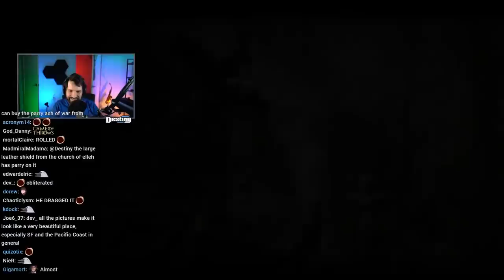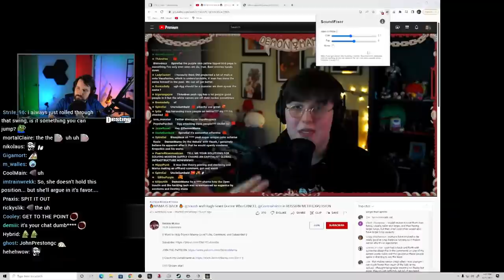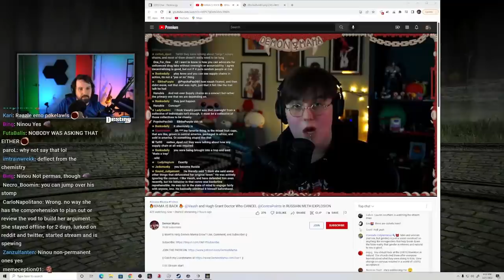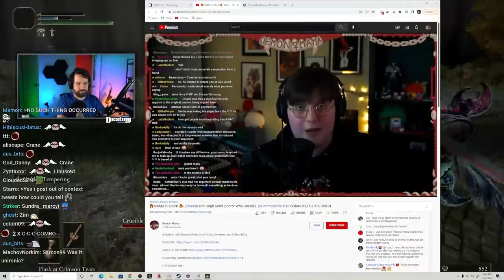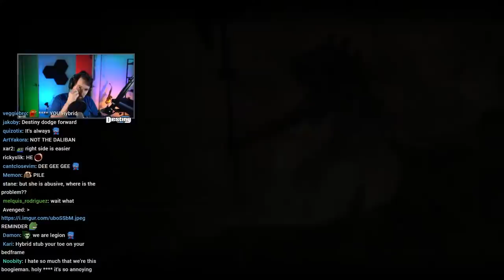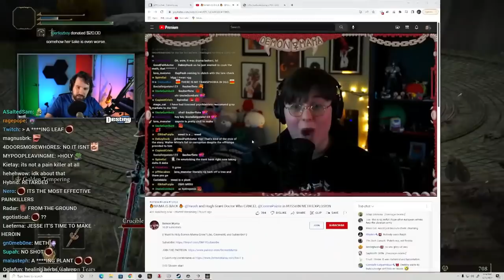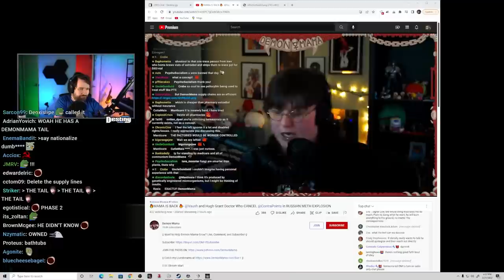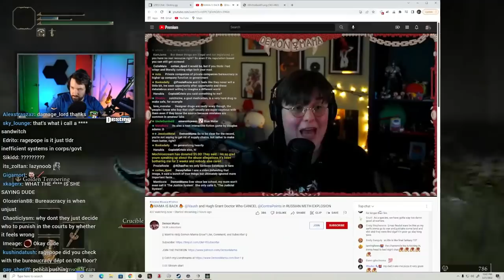Destiny Reacts to Demon Mama (Post-Vaush Debate, Supply Chain, Making Medicine)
►Skip intro 00:33